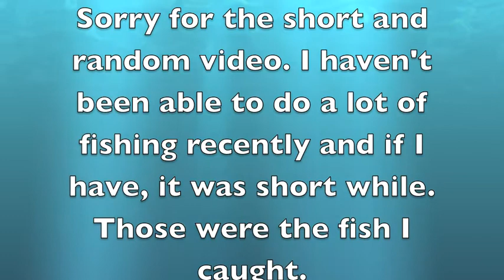Random bass clips from the last week